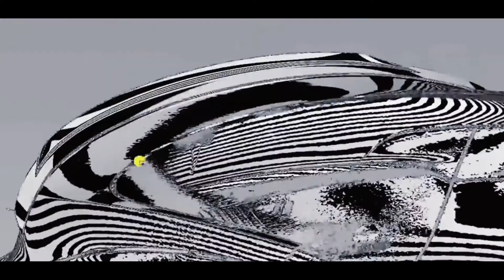TESLA Model 3/Y Must Have Real Carbon Fiber Exterior Wing Upgrade